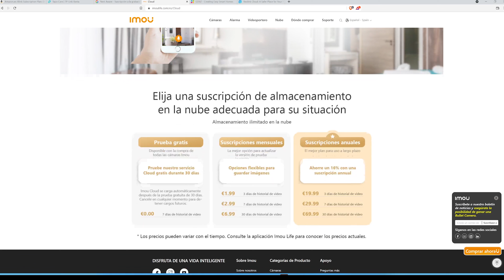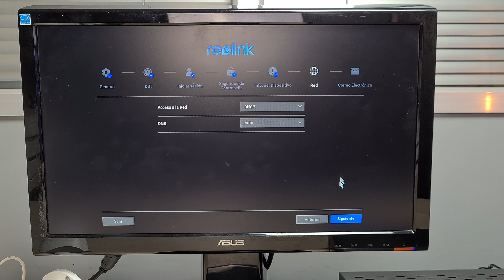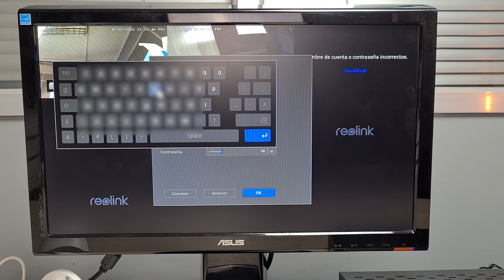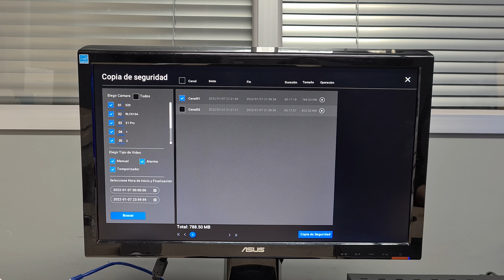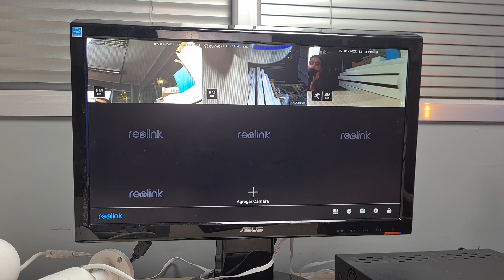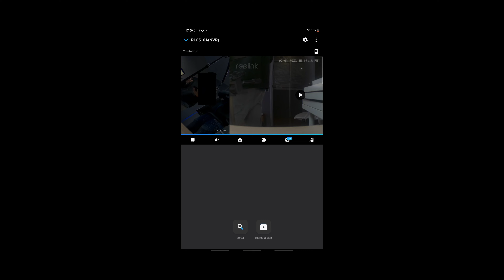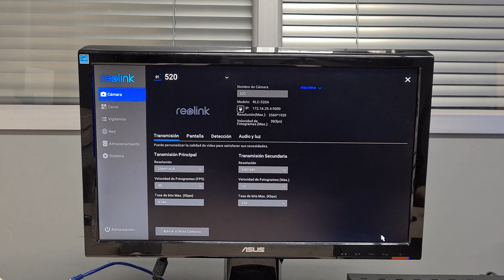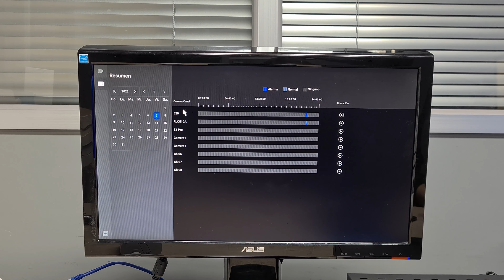🔴 Qué és y para qué sirve un NVR Reolink - Sistema de Vigilancia Cámaras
▶️ Vamos a ver qué es y para que sirve un sistema de NVR. Merece la pena instalar un NVR? Con el NVR de Reolink instalaremos cámaras POE simplemente conectandolas por cable.

🟨COMPRA EL PRODUCTO AQUÍ:🟨

- 💥MIRA ESTE VIDEO 1️⃣ - CÁMARAS REOLINK
- 💥MIRA ESTE VIDEO 2️⃣ - CÁMARAS EZVIZ
- 💥MIRA ESTE VIDEO 3️⃣ - COMPARATIVA CÁMARAS INDOOR

🛒🛒 SHOPPING 🛒🛒

🟥🟥Productos para DOMÓTICA que recomiendo para empezar con tu Hogar o Casa Inteligente !

ALTAVOZ INTELIGENTE AMAZON ECHO DOT

TECKIN Enchufe Inteligente, 16A 3680W

CAMARA IP WIFI 360 TP-LINK TAPO C200

BROADLINK RM PRO (controls Infrared devices like TV's and Set top Boxes)

HUB PHILIPS HUE NECESARIO PARA BOMBILLAS DE PHILIPS HUE O IKEA O LIDL

TIRA LED RGB GOVEE 5m

▶️ ÍNDICE DEL VÍDEO:
00:00 Introducción
00:19 Qué es un NVR
03:57 Instalación de un NVR Reolink
05:00 Configuración NVR Reolink
06:40 Opciones menu NVR
09:00 Agregar cámaras Wifi o LAN a NVR Reolink
10:10 Controlar NVR desde el PC o aplicación Reolink
12:02 Conclusión final.